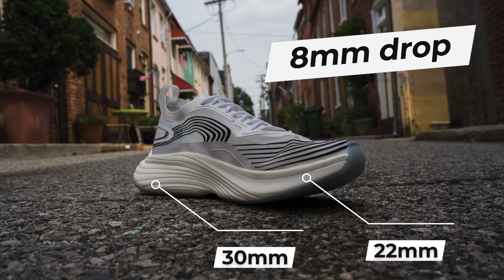APL Streamline | Is This $300 "Running" Shoe For Real? | FULL REVIEW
Thomas and Robbe review the APL Streamline, a fashion-turned-running shoe that honestly surprised us in a lot of ways. It sure as hell ain't perfect, and it sure as hell costs a pretty penny, but it's a whole lot better than a lot of shoes we've run in over the last few years. Now, is it worth $300? That's a whole different discussion you need to have with your financial accountant.